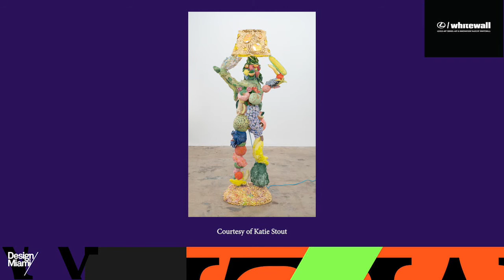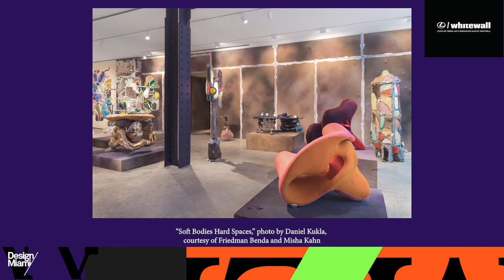Post-Pandemic: What will change for young designers?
We'll look at what our current and future reality in relation to the ongoing pandemic means for emerging talents just entering the field. How has COVID-19 influenced design practice—from inspiration to distribution? What can young designers learn from this post-pandemic time?

Katie Stout, Designer
Misha Kahn, Designer
Dina Nur Satti, Artist
Jennifer Olshin, Partner of Friedman Benda
Moderator: Tiana Webb Evans, Founder & Creative Director of Yard Concept